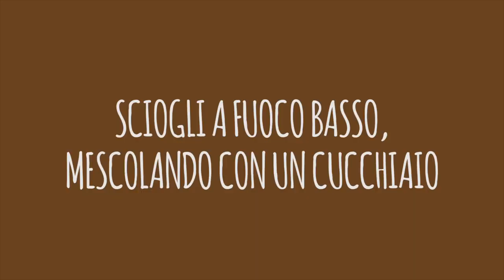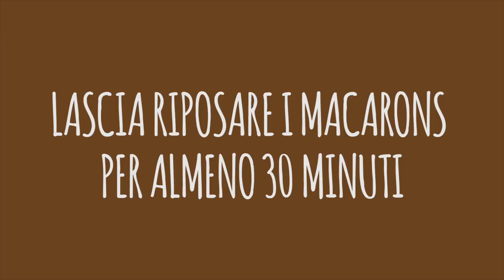Macarons al caffè e cioccolato bianco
Quante volte avete provato a fare i macarons ma non vi sono riusciti? Il segreto è seguire qualche piccolo accorgimento che trovate nella mia ricetta dei Macrons al caffè e cioccolato bianco